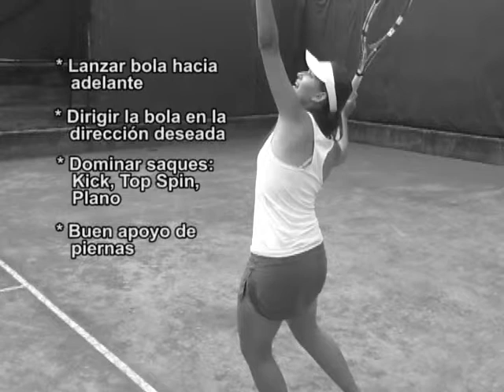Daniela Carrillo en Teleantioquia Deportes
La tenista cucuteña Daniela Carrillo nos enseña algunos tips para realizar un buen saque a la hora de jugar tenis.